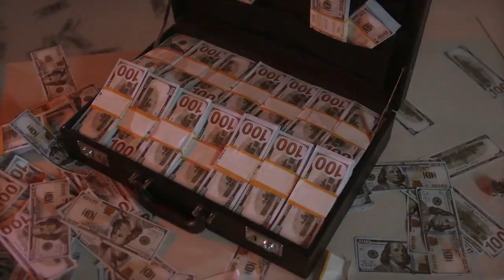Кинокритика Оскар 2023: Джеймс Кэмерон, Том Круз, Черная Пантера, Безумный Макс, Дюна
Церемония премии "Оскар 2023", несомненно, станет захватывающим событием. Среди претендентов есть и блокбастеры "Аватар 2" Джеймса Кэмерона, "Топ Ган 2" Тома Круза, "Черная пантера 2" Марвел. Раньше редко в номинации Академии попадали блокбастеры - "Безумный Макс: Дорога ярости 2" и "Дюна" Дени Вильнева.

Но что вообще блокбастеры делают на Оскаре? Почему бы для такого кино не сделать отдельную категорию или вообще отдельную церемонию "Оскар-Блокбастер" где-то летом, когда каникулы!?)